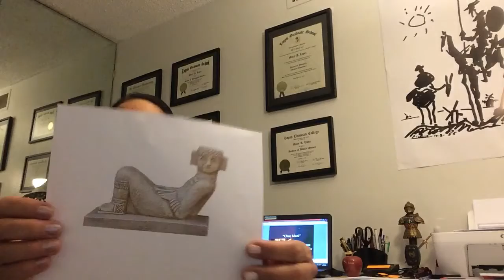Chac Mool - Carlos Fuentes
Cuento fantástico, realismo mágico, el poder, la manipulación, la mezcla entre la realidad y la ficción, la historia, el poder de las leyendas, la herencia cultural, lo irreal vs lo ilusorio. Literatura hispanoamericana, AP Spanish Literature.